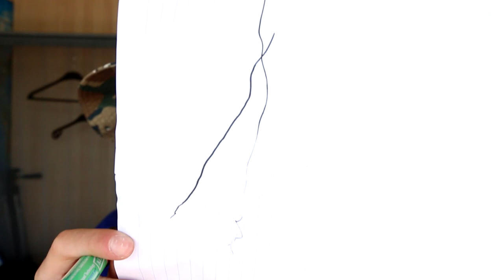Ik bash prankers.